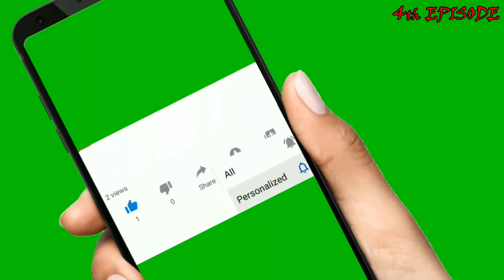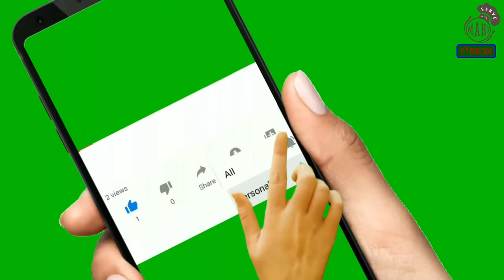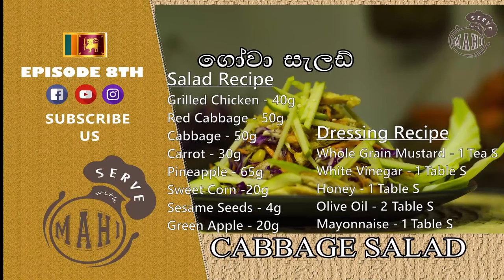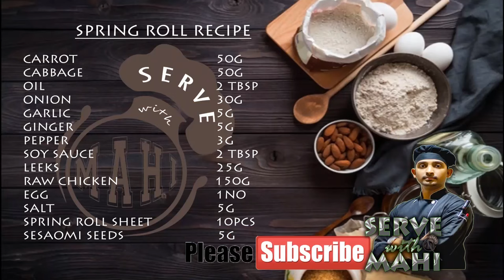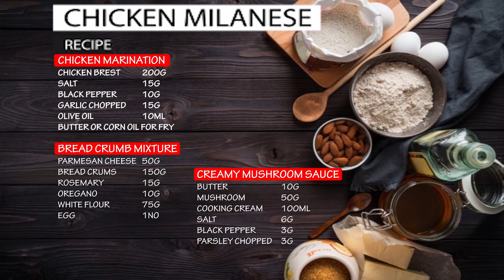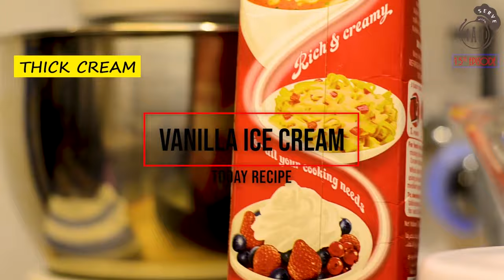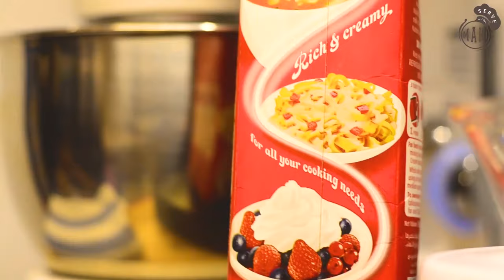FLASH BACK අතීතාවලෝකනය - all in one 2020 - yummy cooking